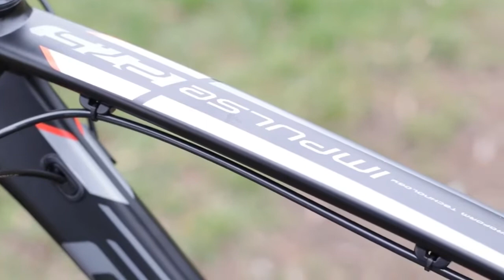Видео обзор велосипеда Author Impulse II 27.5, киевский магазин VeloViva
Купить велосипед Author Impulse II 27.5 можно в Киевском велосипедном магазине на Харьковском Шоссе.
 Размер колеса: 27.5 дюймов;
Количество передач: 3х8 speed;
Задний переключатель: Shimano Altus;
Тормоза: Tektro, гидравлические.